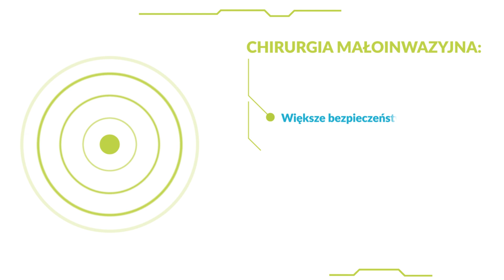Centrum Leczenia Chorób Kręgosłupa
Wszystkich tych, którym doskwiera ból kręgosłupa, zapraszamy do Centrum Leczenia Chorób Kręgosłupa w Carolina Medical Center:

W naszej klinice pacjent przechodzi cały proces leczenia: od konsultacji specjalistycznych, przez diagnostykę obrazową, operacje, rehabilitację oraz treningi. Wszystko to pod okiem lekarza prowadzącego.